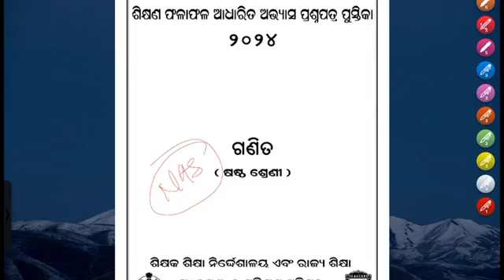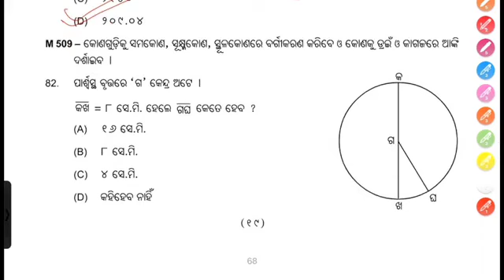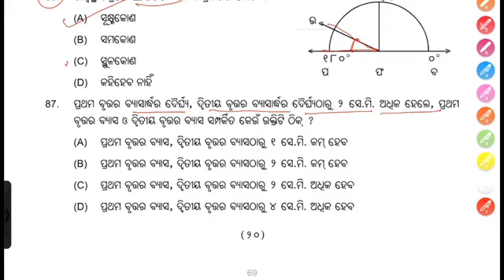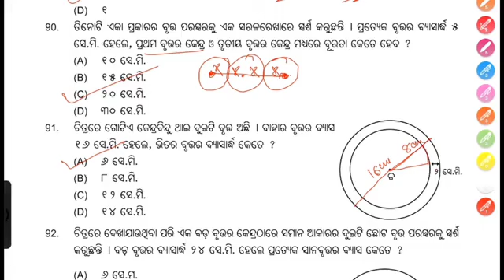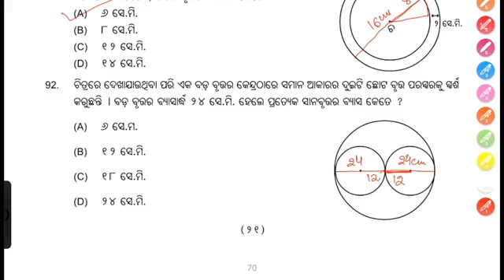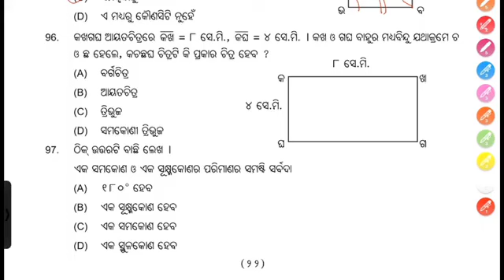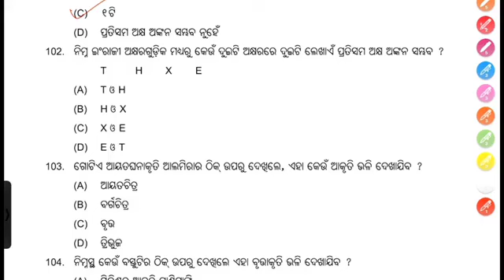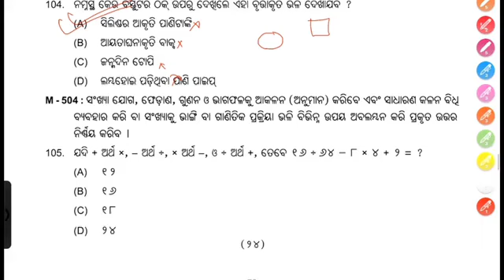NAS EXAM Class 6 2024|Math| ଗଣିତ | Part 6| ୨୦୨୪ | Question Answer Discussion class 6 math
NAS EXAM Class 6 | ଗଣିତ | Part 6 | ୨୦୨୪ | Question Answer Discussion